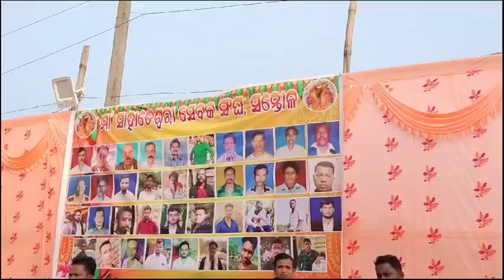ମା ସାହାଡେଶ୍ୱରୀ ଙ୍କ 52ତମ ପ୍ରତିଷ୍ଠା ଦିବସ ଧୂମଧାମରେ ପାଳିତହୋଇଯାଇଛିIndotvnews#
ସନ୍ତଳ ଗ୍ରାମର ମା ସାହାଡେଶ୍ୱରୀ ଙ୍କ 52ତମ ପ୍ରତିଷ୍ଠା ଦିବସ ଧୁମଧାମରେ ପାଳିତ ହୋଇଯାଇଛି,,